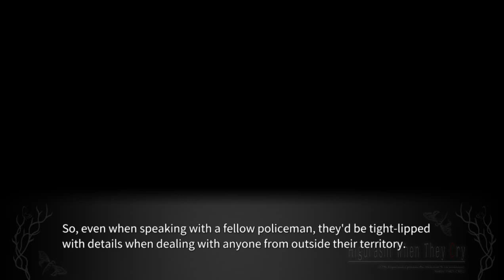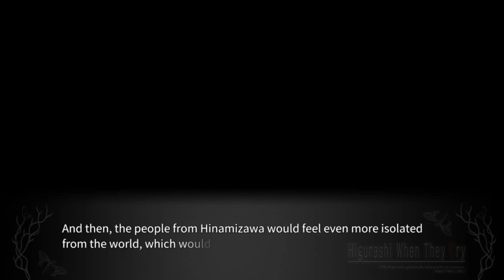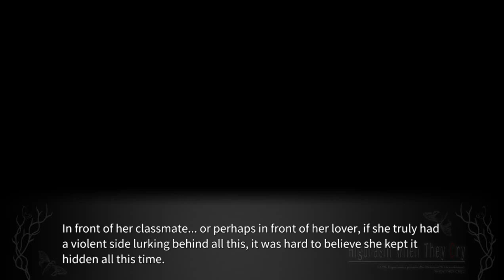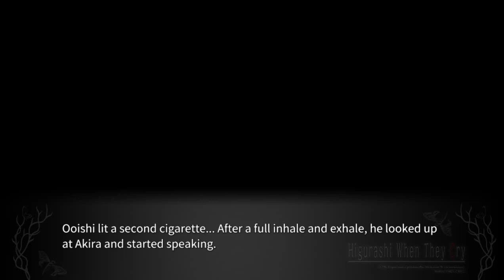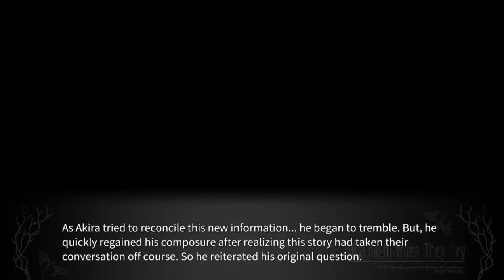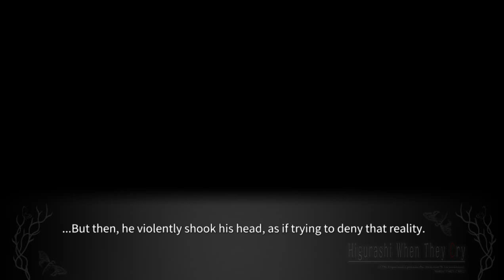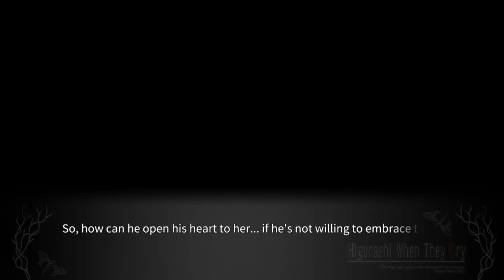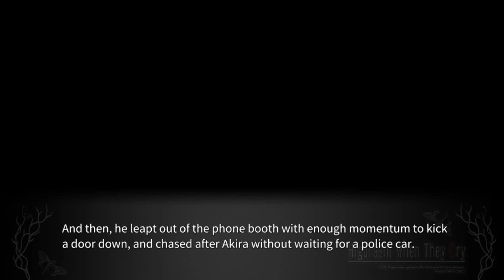KAGEBOUSHI PT21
lambdadelto_34